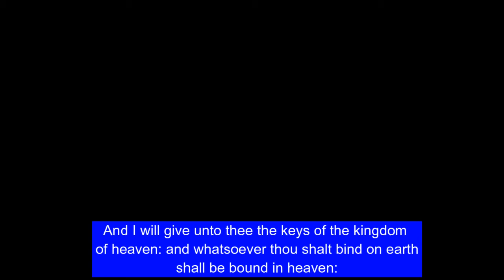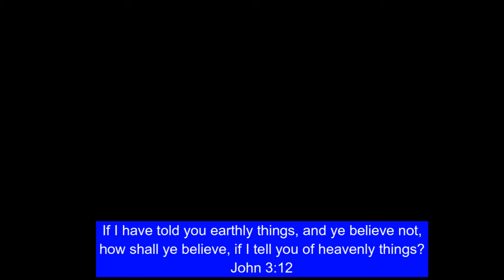May 24,2015 Sunday PM Christina Febres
How to avoid self destruction